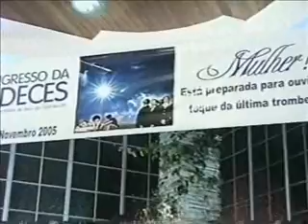Vestes de Glória - Cantora Mízi Lenne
Louvor Pentecostal puro.
Uma benção.